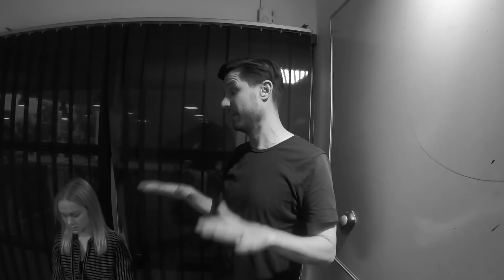Sequoia Capital? - Startup vlog & dokumentar - episode 8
I de absolut sidste timer af vores tur til Silicon Valley får jeg kontakt til den danske investor Benny, der bor i byen. Han inviterer os til møde på sin vingård, og det bliver et ret vildt et af slagsen!

Bl.a. foreslår Benny, som noget af det første, at introducere os og madplansdelen af GoLittle, Mambeno, eller GoLittle Eats, som den kommer til at hedde i udlandet, for verdens mest legendariske venture fond, Sequoia Capital!

Det kræver efterfølgende en (ret) stor fadøl. For turen til Silicon Valley har gjort mig aldeles bevidst om, at der ligger nogle meget grundlæggende beslutninger foran mig, der skal tages. Beslutninger, der kan vende op og ned på hele GoLittle.

Og de beslutninger skal jeg ha' indviet resten af holdet i på vores allerførste møde, efter hjemkomsten til Danmark - og du kommer selvfølgelig med!

Jeg håber, at du vil give episoden et like, smide en kommentar og dele den med dem, du kender.

Episoden er sponsoreret af e-conomic, som vi bruger til regnskab og bogførring i GoLittle. Vil du vide mere om, hvordan e-conomic kan gøre regnskab, bogføring, lønindberetning m.m. nemmere i din virksomhed, så læs mere her

God fornøjelse!